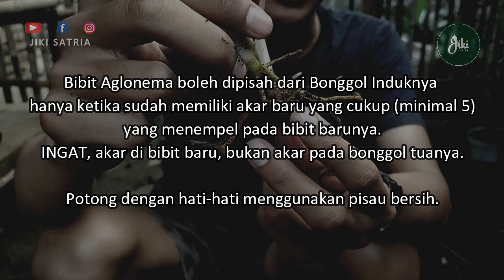TIPS 1 BONGGOL TUMBUH 10 BIBIT - BERTANI BONGGOL AGLONEMA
TIPS BERTANI BONGGOL AGLONEMA, 1 BONGGOL TUMBUH 10 BIBIT

Pengen punya anakan/bibit aglonema adalah dambaan semua aglolovers, betul? Apalagi kalau pas bertani bonggol, tumbuhnya banyak tunas. Menarik sekali!!!

Tapi nyatanya, ga semua jenis aglonema bisa cepat bertunas.
Aglonema yang mahal, biasanya, relatif lebih sulit tumbuhnya dan bertunasnya.

Dan di video ini saya share agar dengan keterbatasan BONGGOL aglonema yang kita punya, tapi bisa menumbuhkan banyak tunas. Selamat menonton dan yuk coba di rumah!

Terimakasih.